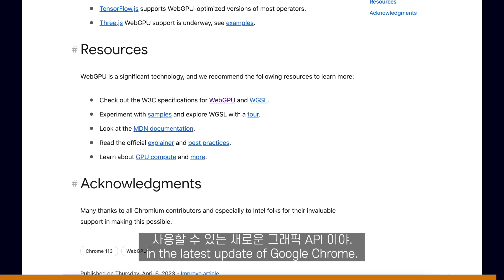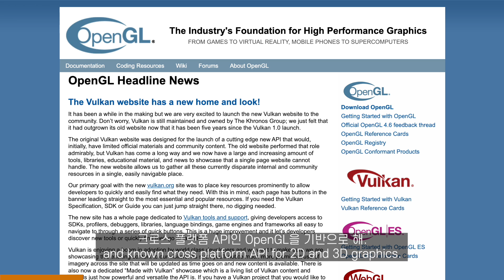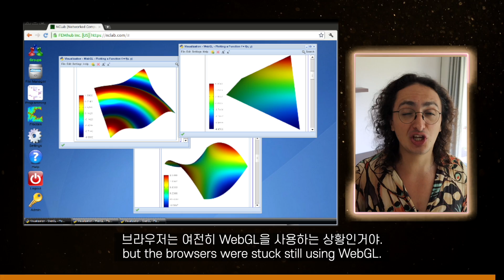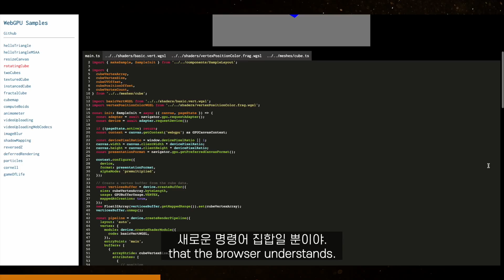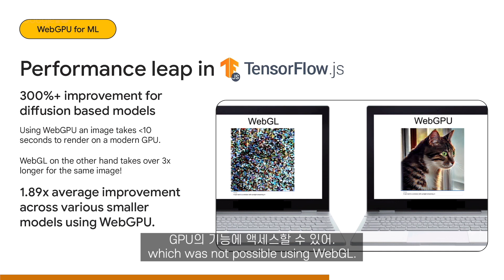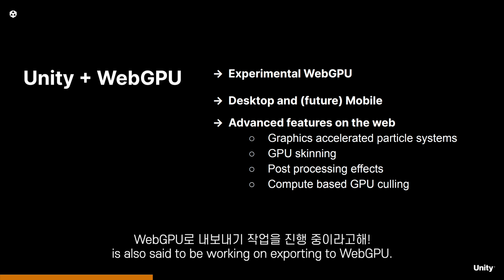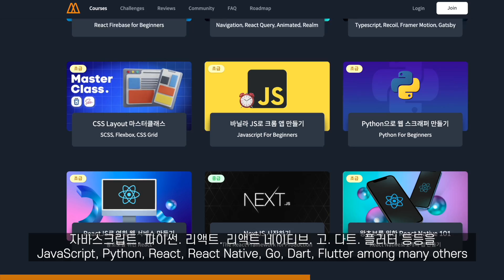드디어 WebGPU 혁명이 왔다💥 장단점. 사용법 설명해드림!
요즘 난리난 WebGPU 5분 설명! 등장 배경. 장단점 그리고 사용법까지!
00:00 - 00:22 인트로
00:22 - 01:25 Canvas 소개
01:25 - 02:46 WebGL 소개
02:46 - 03:34 WebGPU 소개
03:34 - 04:50 WebGPU 가능성
04:50 - 05:48 WebGPU 사용법
05:48 - 06:26 WebGPU 단점
06:26 - 07:23 결론

📌 니꼬쌤과 재미있게 코딩 배우기 ✨ 무료!